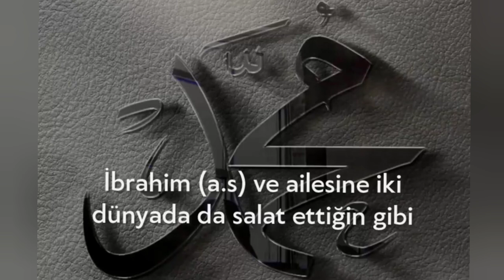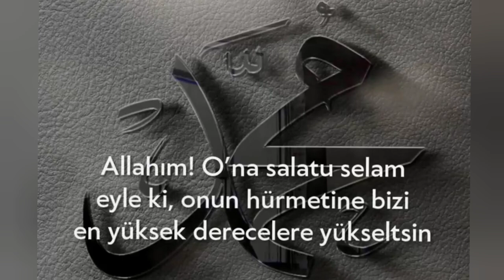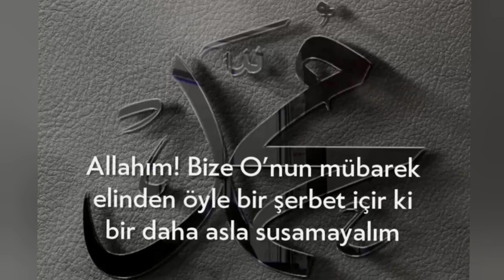Arapça Salavat / Türkçe Mealli